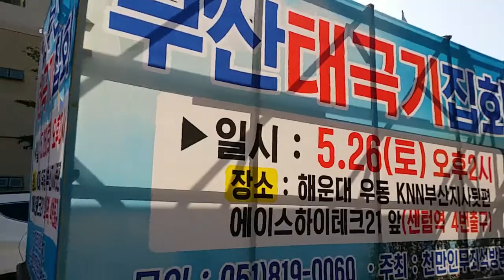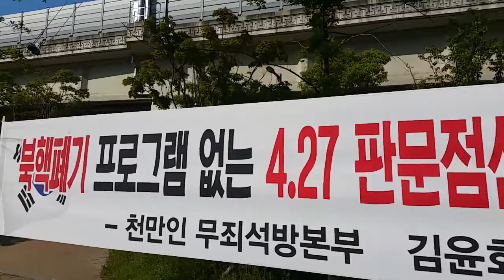5월26일. 태극기행진 후미를 지키는 애국 자동차들의 늠름한 위용. 부산 태극기집회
부산 해운대 우동에서 수만명의 태극기 애국투사님들이 모여 박근혜대통령님을 구출하고 자유 대한민국을 지키기위한 구국의 태극기집회를 열고 시가행진에 나서고 있다.   행진 대열 후미를 지키며 따라오고 있는 태극기 애국차량들.